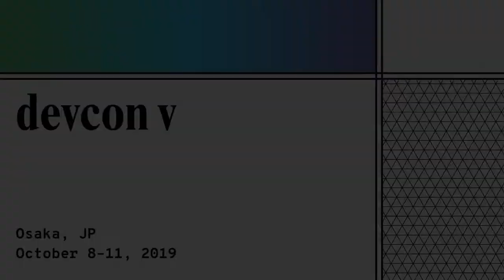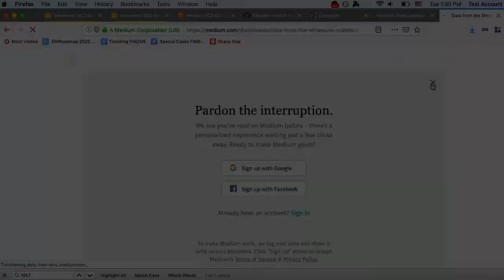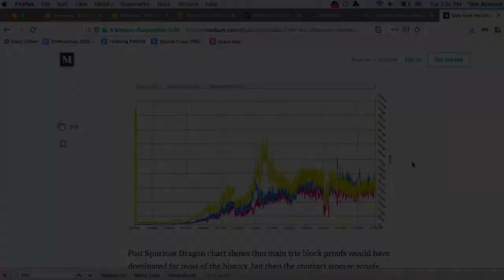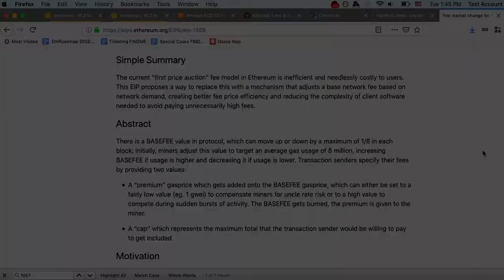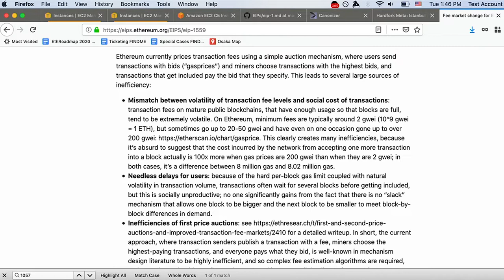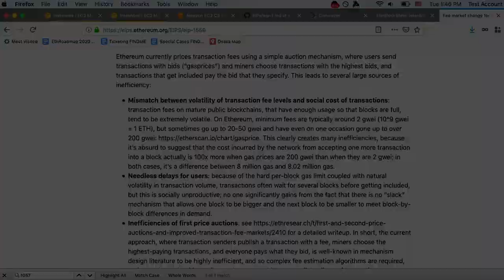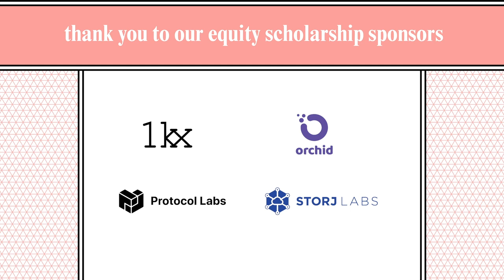Open Community Discussion Devcon5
An open community discussion featuring many voices from the Ethereum ecosystem & developers.

Speaker(s): Various
Skill level: Intermediate
Track: Society and Systems